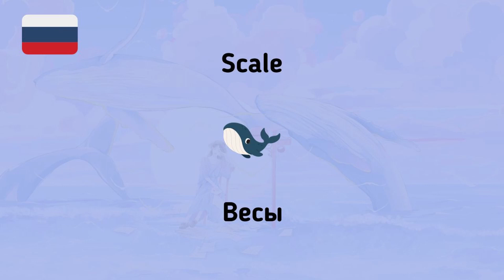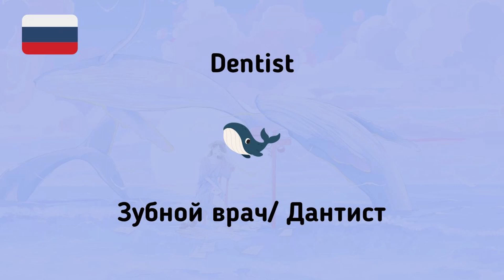#124 Russian While You Sleep | Most Important Russian Phrases and Words | English and Russian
Topic:  Clinics